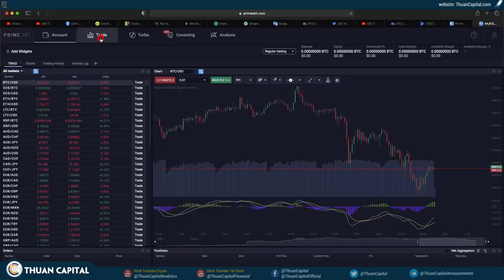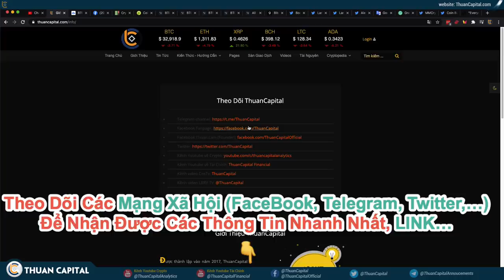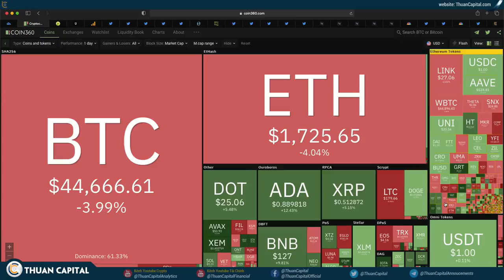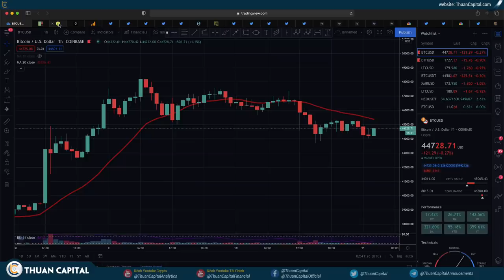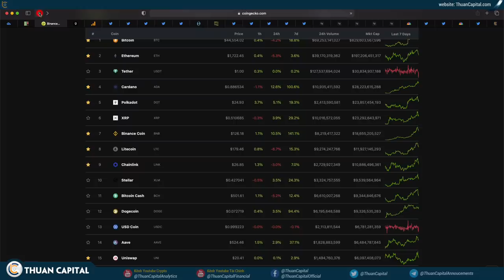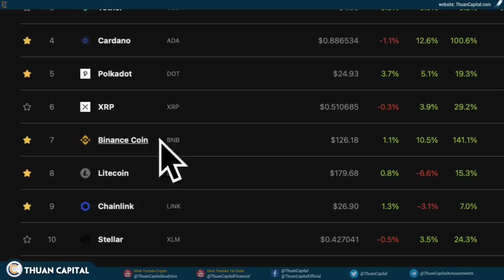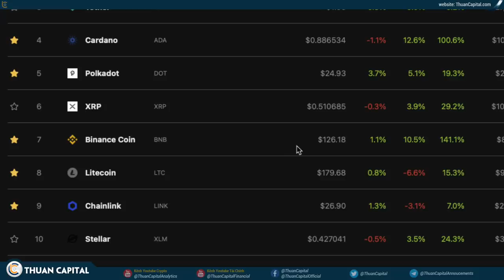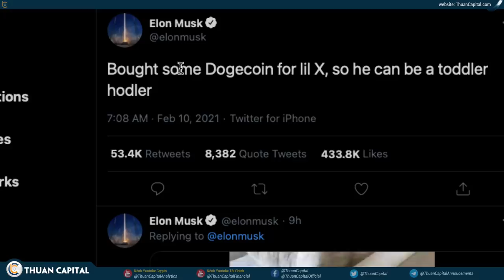945 (Phần 1) - ALTS BÙNG NỔ, BTC Điều CHỈNH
Xem thống kê các tài nguyên của ThuanCapital